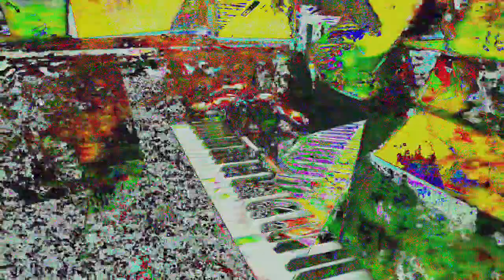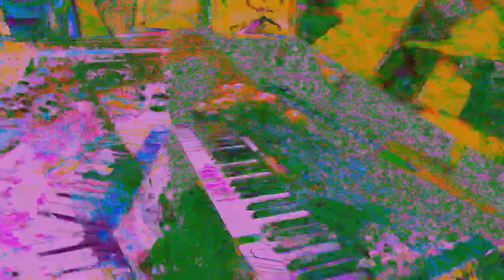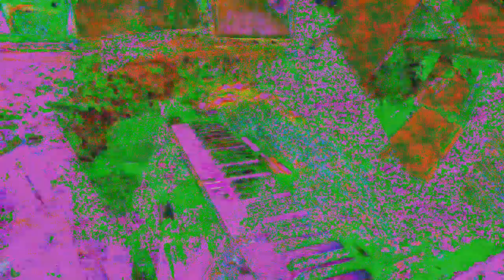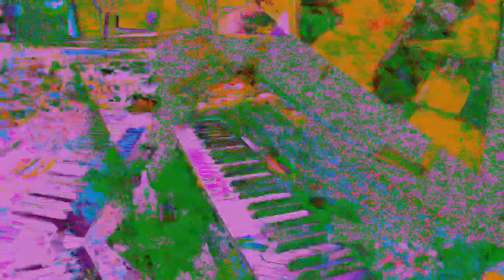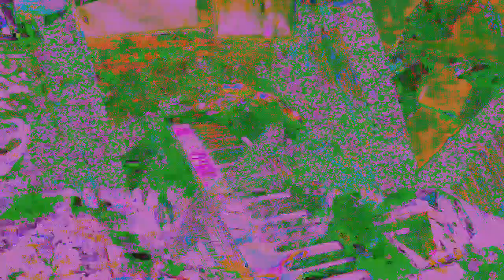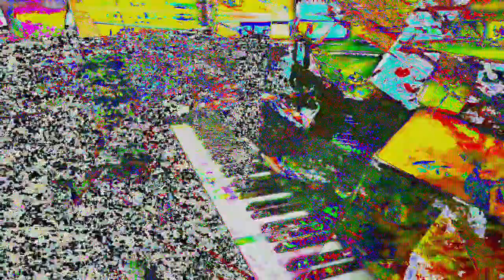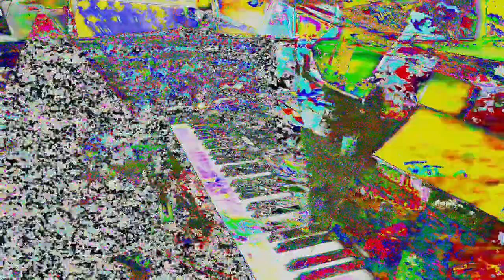[EPILEPSY WARNING] Movie 24 05 30 10h10m11s